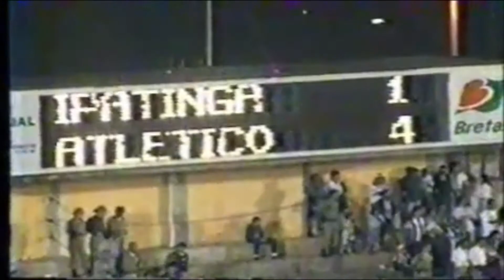Ipatinga 1x4 Atlético MG - Mineiro 2000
26/04/2000 - Ipatinga MG 1x4 Atlético MG
Local: Ipatinga, MG.
Estádio: Ipatingão.
Público: 12.667 pagantes - Renda: R$ 60.725,00.
Competição: Campeonato Mineiro/2000.
Árbitro: Alicio Pena Júnior, MG.
IPATINGA: Rodrigo Posso; Xandinho (Rodrigo Silva), Munayer, William e Márcio Alemão; Alemão, Toninho Pereira, Léo (Sandro Gaúcho) e Alexandre Goulart; Dé (Fábio Menezes) e Joãozinho – Tec: Toninho Almeida.
ATLÉTICO: Velloso; Bruno (Mancini), Márcio Goiano, Gilberto Silva e Vitor (Ronildo); Valdir Benedito, Cleison (Cairo), Irênio e Ramon Menezes; Guilherme e Marques – Tec: Márcio Araújo.
GOLS: Marques (43’), Ramon Menezes (53’), Gilberto Silva (58’), Guilherme (69’) e Alexandre Goulart (78’)